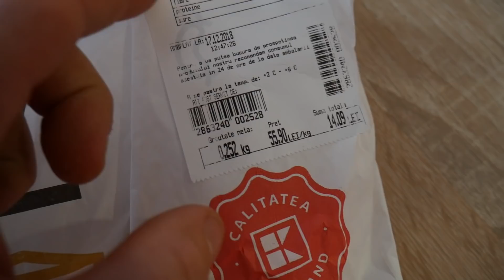Am mâncat doar produse care încep cu LITERA B pentru O ZI ! Alfabetul Mâncării CHALLENGE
Îmi poți trimite scrisori și colete pentru FanMail la adresa :
Nume: Bogdan Hriscu
Adresa : Oficiul Poştal Nr.1 Căsuta poştală Nr.12
Tecuci, Județ Galați

Daca iti place ceea ce fac ma poti sustine direct si dona aici

Pentru colaborări și promovări la adresa de email/